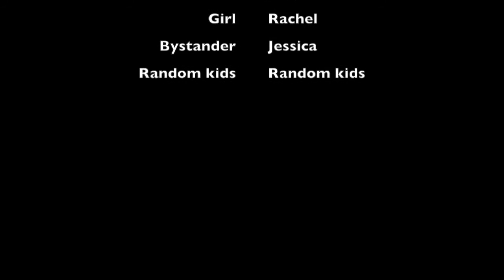Team Rocket Blasts off To Pokemon Go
Where has team rocket been all this time? They're making a come back with Pokemon Go!